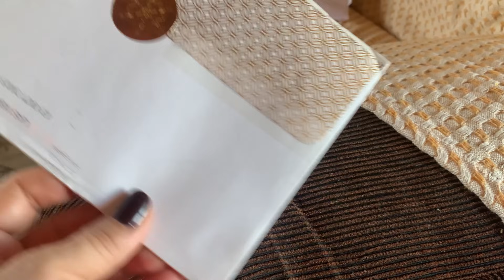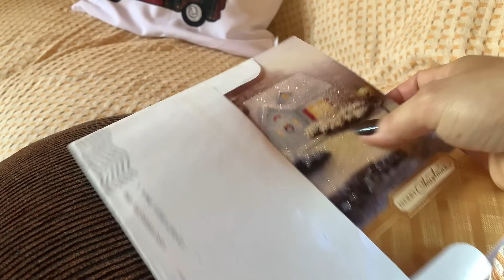CAI A PRODUÇÃO DE OVOS🥚NÃO TROCO MINHA ROCINHA POR NADA/ pathy vida na roça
Oi amores tudo bem com vocês, espero que sim, aqui estamos indo bem, , hoje vou compartilhar meu dia com vocês gravei até a noite foi um vlogão

Acompanhar também o canal do meu esposo

Assistir também